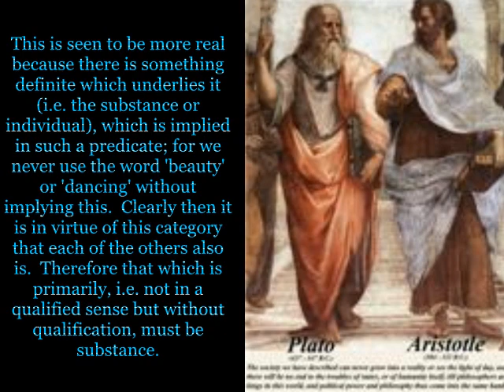John Luke Wall, lead bass on Form & Matter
The Jonathanhouse (1995) was T. Kelly (vocals, guitars), E. Moore (drums), and John Luke Wall (bass, lead bass with a wah-wah, background vocals).
Form And Matter by T. Kelly.  Arranged by The Jonathanhouse.
Pencil on cardboard: Luke & Chris by Zachs;
Stills: Cyd Charisse; Ann Rienking; Marlene Dietrich;
Painting is Scuola di Atene by Raphael;
Quote is adapted from The Metaphysics by Aristotle, chapter VII